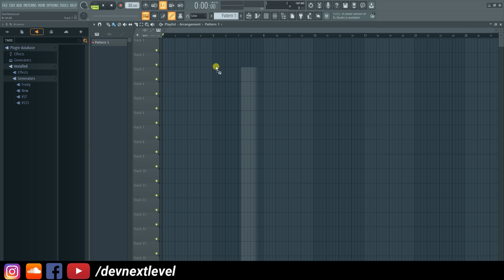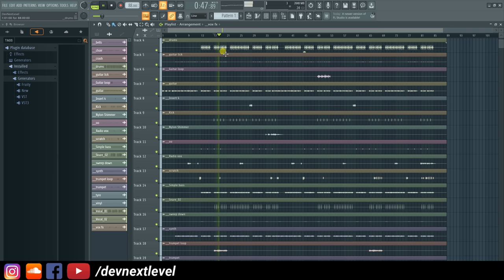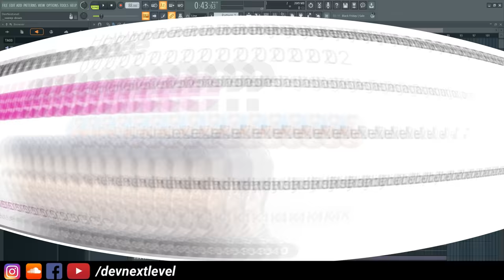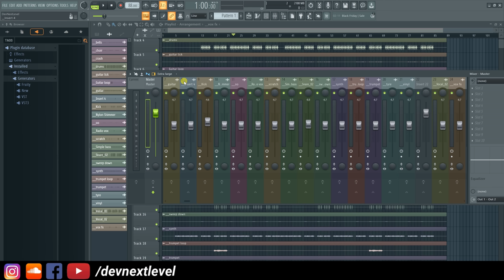How Do I Start Mixing A Song ?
Is lecture mein main apni mixing ki actual approach discussd kar raha hoon. Asha karta hun apko seekhne ko kuch naya milega.